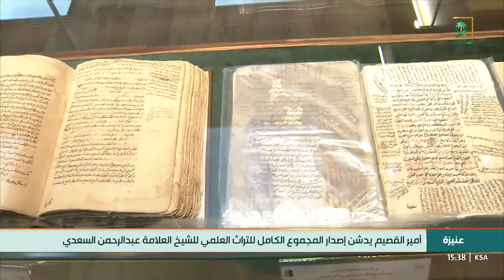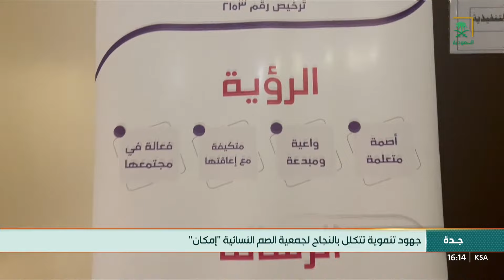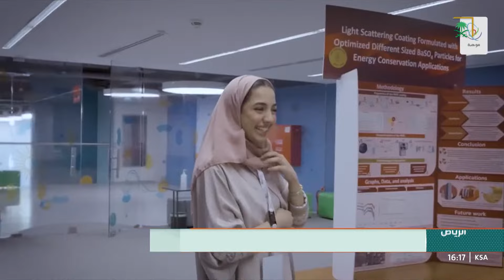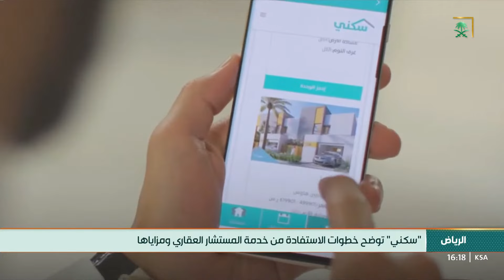نشرة أخبار الظهيرة - الثلاثاء 1444/08/08هـ